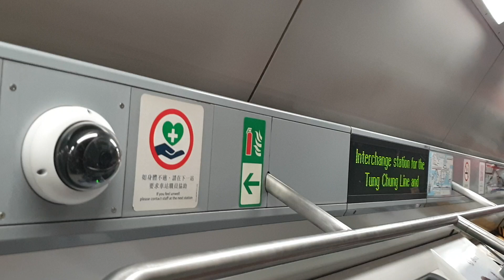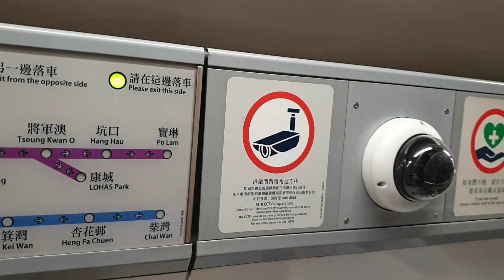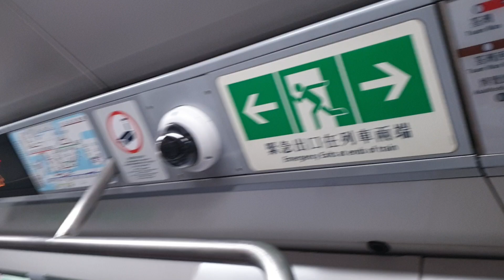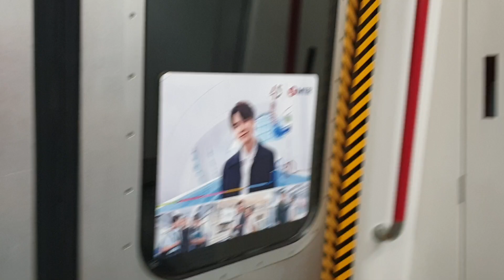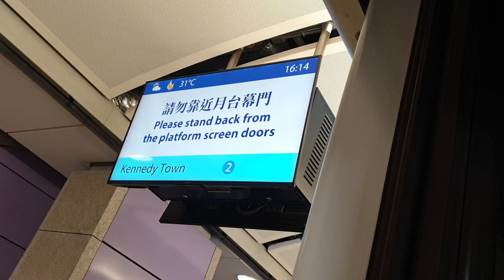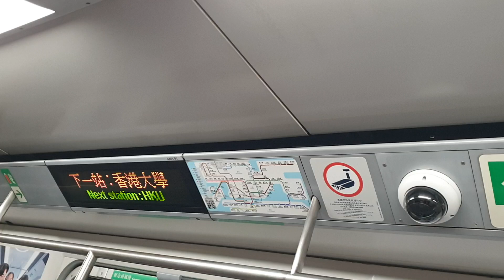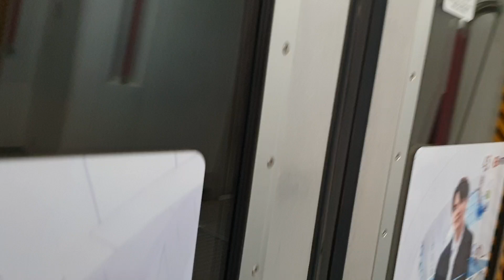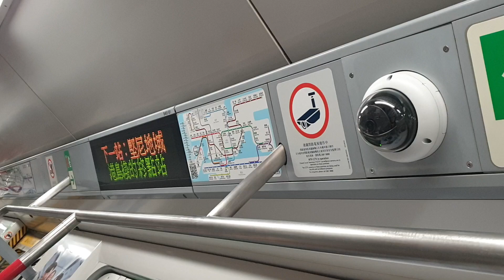(最新版45周年廣上畫後首次客串2.1) MTR ISL M-Train A275/A276 (B483) ADM出站中 → KET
Train : M-Train A275/A276 (B483)
ADM出站中 → KET